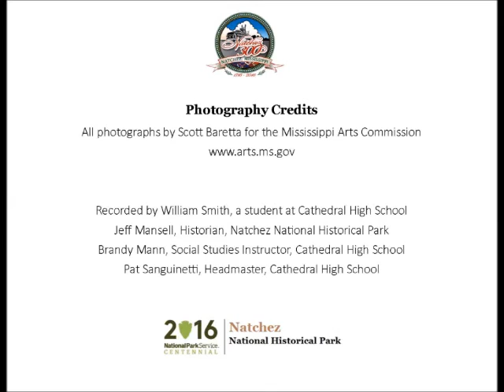Feb 7 Elmore Williams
William Smith, a senior at Cathedral High School, presents a Natchez History Minute about acclaimed blues singer Elmore Williams who still performs to the delight of crowds across Europe and the United States.